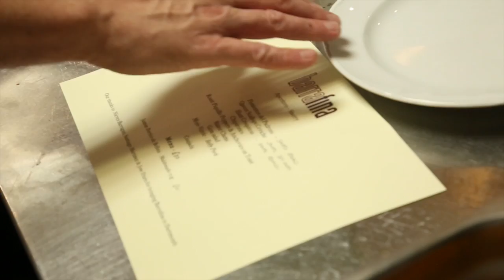Barrafina at The Seahorse, Dartmouth Food Festival 2015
The amazing Barrafina take over the Seahorse in Dartmouth for a whole day of tapas.